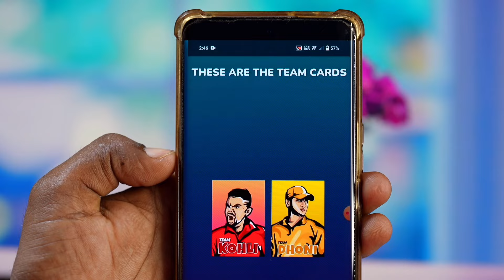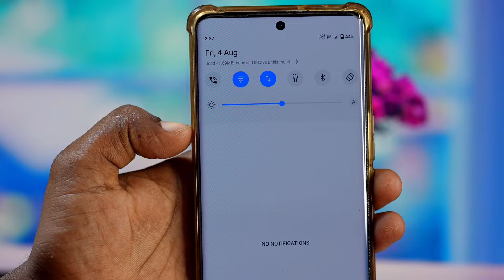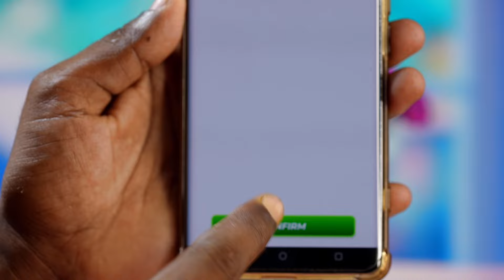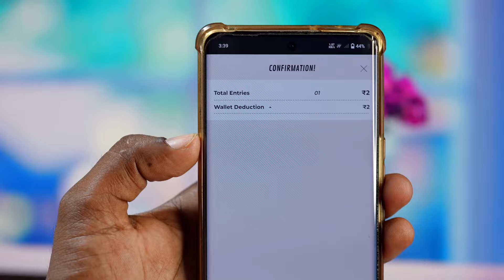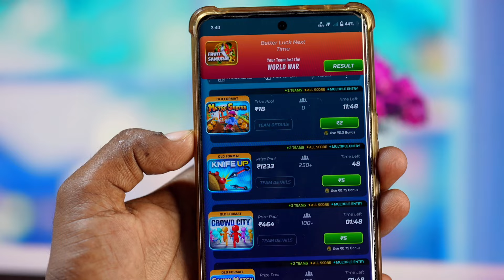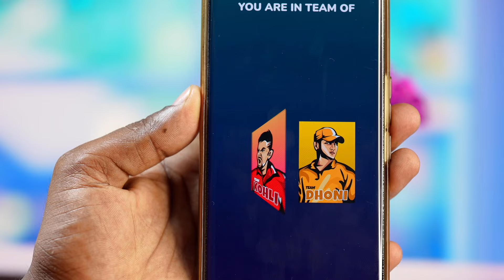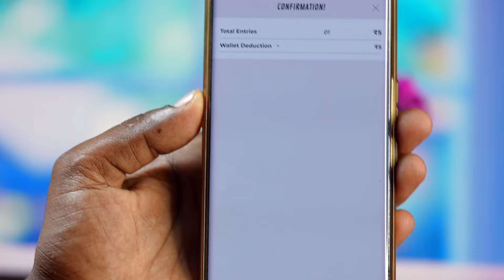Winzo ₹5 Our ₹10 World War Win Tricks| World War Winzo Winning Trick | विंजो गेम से पैसे कैसे जीते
Best Earning game App ₹1000 Free

Best Games  2023 ₹100 Bonus

 Step 2 👉🏻 Use my Refer Code RAAANBWT

1️⃣ Get a Joining bonus of Rs 550 free
2️⃣ Ludo, Carrom and 100+ games
3️⃣ 100% cashback on first deposit

Made in India app.

namaskar doston aap log ka swagat hai hamare channel mein doston agar aap winzo game ke andar mein bahut jyada paise loss kar chuka hai doston is video ko Dhyan se dekh lo aur jo jo tric Diya hun usko follow karo aap har bar jitoge video game ke andar mein jitna bhi aapka world war ke andar mein paise sab aapka recover hone wala hai doston 100% Mera guarantee hai isiliye doston jakar fatafat